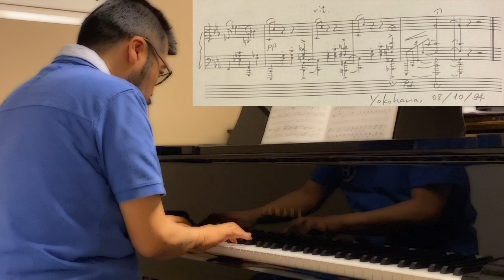【登録者1000人記念】Fumecri Himecri, Nocturne in the Taste of Chopin(1994) [Original Composition]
【譜めくり日めくり#600】Fumecri Himecri／ショパン趣味のノクターン(オリジナル曲、1994)

聴いてくださる方がいるということで、どんなにやり甲斐となっていることか。心より感謝申し上げます。自己満足チャンネルではございますが、引き続きお付き合いいただけると幸甚です。よろしくお願いいたします。

というわけで、500回と同様に、昔の自作曲を引っぱり出して参りましたのでご笑覧ください。
中間部がちょっとベタな展開でこっ恥ずかしいのですが、若気の至りということで。